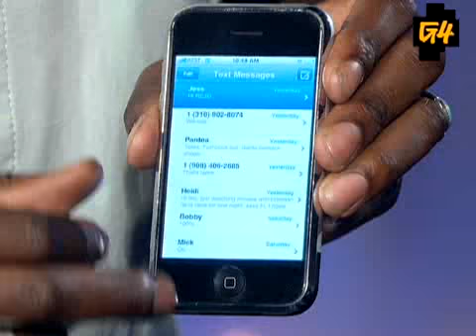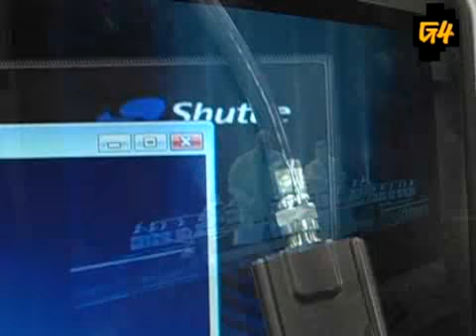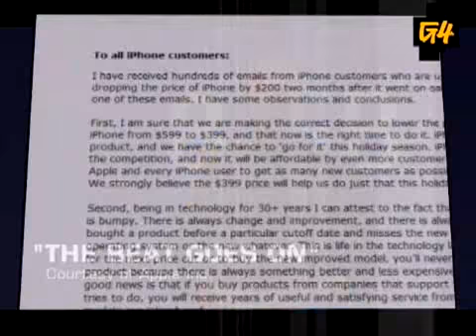The Loop The High Price of Electronics Videos as7170 theloop flv